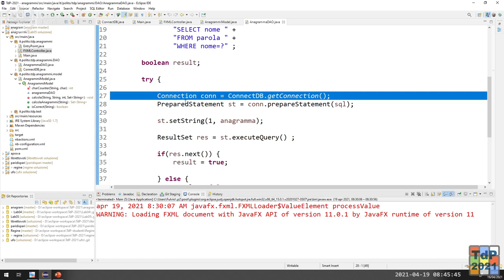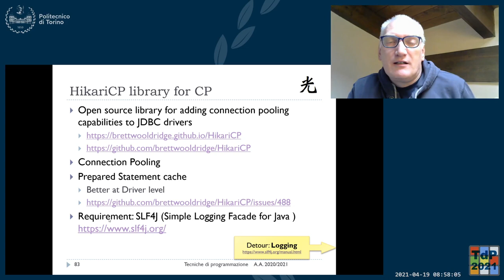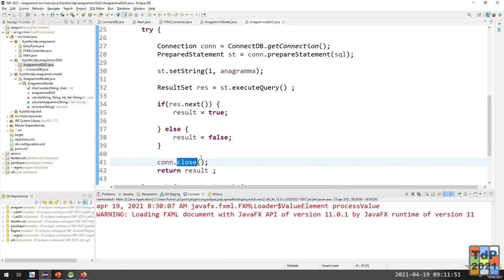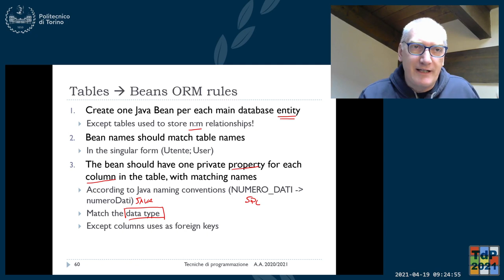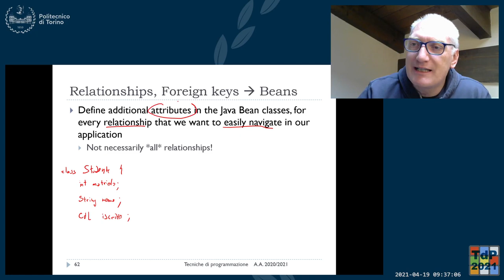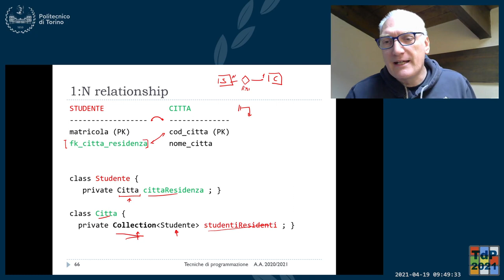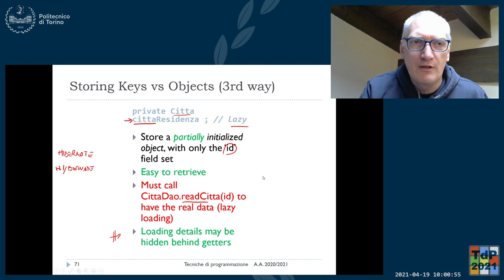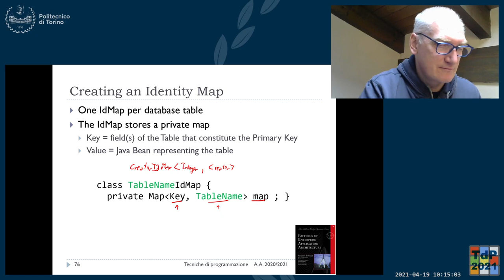TdP-2021-L19: Connection Pooling. Cenni di ORM.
Lezione 19 del 19/04/2021: Connection Pooling. Cenni di ORM